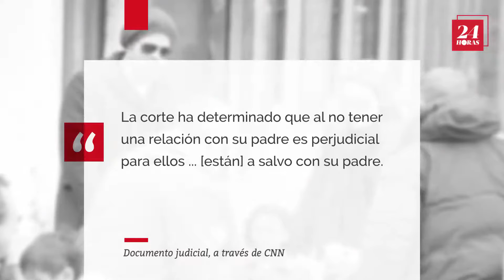Angelina Jolie y Brad Pitt continúan batalla por custodia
El documento advierte a Jolie que los términos de la orden están sujetos a cambios si los arreglos no se cumplen